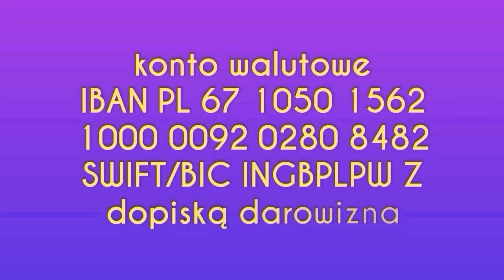384. Cel osiągnięty Dziękujemy :-)